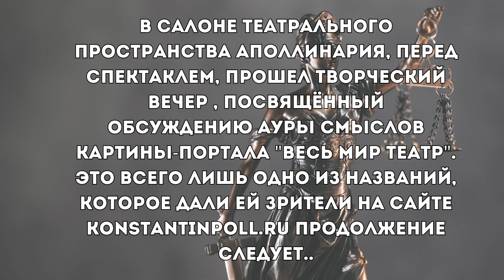Театральное пространство АПОЛЛИНАРИЯ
В салоне театрального пространства АПОЛЛИНАРИЯ, перед спектаклем, прошел творческий вечер , посвящённый обсуждению Ауры СМЫСЛОВ картины-портала "Весь Мир Театр". Это всего лишь одно из названий, которое дали ей зрители на сайте konstantinpoll.ru
Продолжение следует..

Регистрируйтесь и получайте на почту сертификат на подтверждение владения долей в общей стоимости коллекции картин Константина Полла.